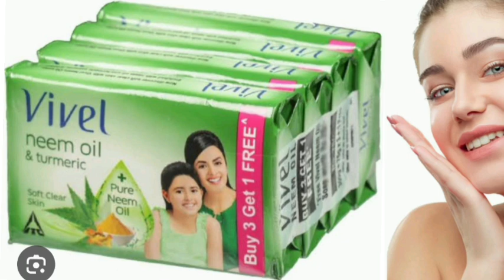Vivel neem oil & turmeric Soap